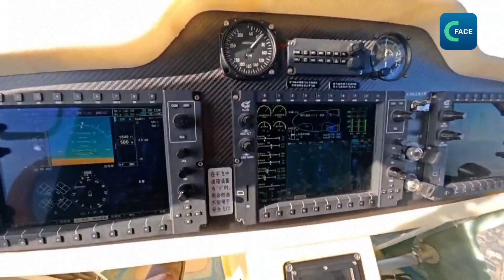เรือเหาะ AS700 ถูกนำมาบินทดสอบเป็นครั้งแรกในมณฑลหูเป่ย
เรือเหาะ AS700  "Xiangyun" เรือเหาะพลเรือนลําแรกของจีน ถูกนำมาบินทดสอบเป็นครั้งแรกระหว่างสนามบิน 2 แห่ง ในมณฑลหูเป่ย ทางตอนกลางของจีน
เรือเหาะ AS700 บินขึ้นจากสนามบินจางเหยอในเมืองจิ้งเหมินไปยังสนามบินในเมืองจินโจว ใช้เวลาบิน 106 นาที จากนั้นเรือเหาะบินกลับไปยังเมืองจิ้งเหมินอย่างราบรื่น
เที่ยวบินนี้เป็นเที่ยวบินแรกที่มีการบินทดสอบระหว่าง 2 เมือง เป็นการบินทดสอบประสิทธิภาพของเรือเหาะความสามารถในการบินของนักบิน ระบบสนับสนุนภาคพื้นดิน และการประสานงานทางอากาศ เพื่อเป็นการเตรียมพร้อมสำหรับเที่ยวบินระยะไกลในอนาคต  Lin Hong นักบินบอกว่า เที่ยวบินทดสอบนี้เป็นไปอย่างราบรื่นตามแผน การบินด้วยเรือเหาะ AS700 มีความคล่องตัวกว่าเครื่องบินเล็ก เพราะต้องการเพียงพื้นที่เล็กๆ ในการขึ้นและลงจอดในแนวดิ่ง
ในเดือนธันวาคม 2023 สํานักงานการบินพลเรือนจีนออกใบรับรองอากาศยานประเภทเรือเหาะ AS700  โดยเรือเหาะรุ่นนี้จะถูกใช้ในภารกิจต่างๆ เช่น การท่องเที่ยว การกู้ภัย การสำรวจสภาพทางธรณี และภารกิจอื่นๆ
เรือเหาะรุ่นนี้สามารถบรรทุกผู้โดยสารสูงสุด 10 คน รวมนักบิน บรรทุกน้ำหนักสูงสุด 4,150 กิโลกรัม สามารถบินได้ในระยะทาง 700 กิโลเมตร ด้วยความเร็วสูงสุด 100 กิโลเมตรต่อชั่วโมง
Zhou Lei หัวหน้าวิศวกร โครงการวิจัยเรือเหาะ AS700 กล่าวว่า การทดสอบครั้งนี้เป็นการบินขึ้นและลงจอดในแนวดิ่งเป็นครั้งแรกในจีน ซึ่งเป็นการส่งเสริมเศรษฐกิจการบินในระดับต่ำและการท่องเที่ยวของจีน
ล่าสุด มีคำสั่งซื้อเรือเหาะรุ่นนี้แล้ว 18 ลำ โดยมีกำหนดการส่งมอบภายในสิ้นปีนี้